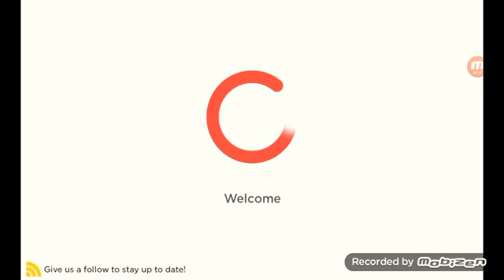rhs and hsl